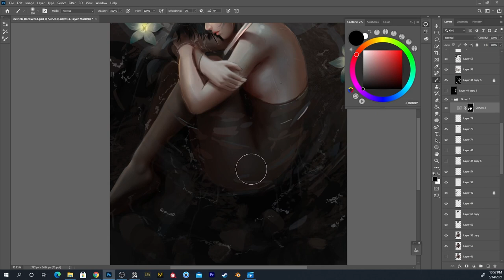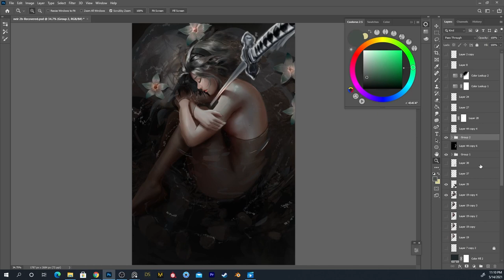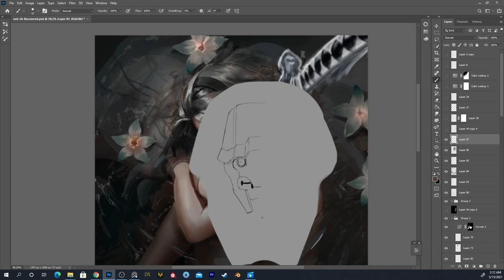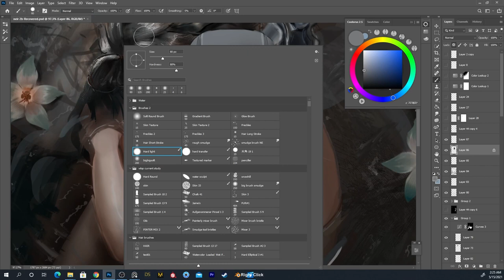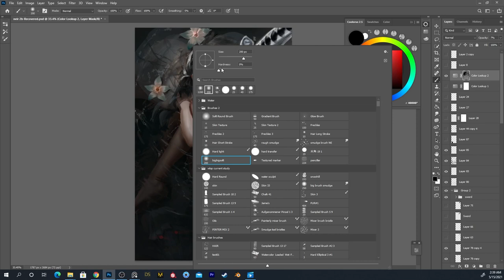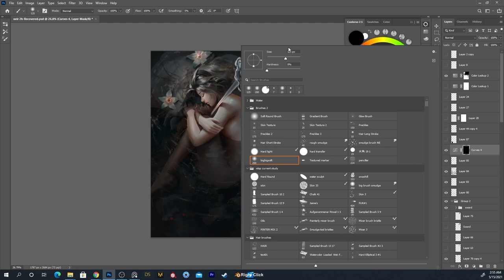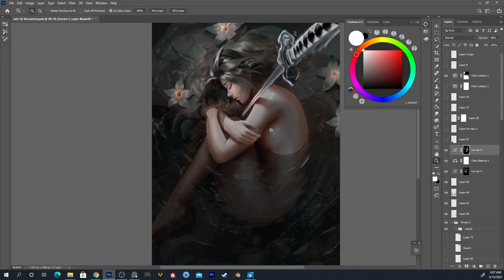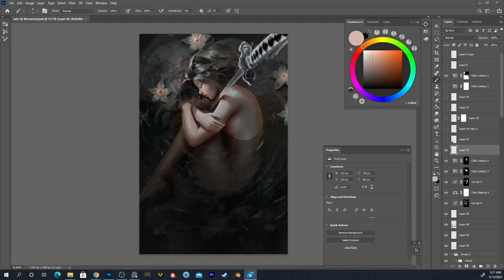2B PAINTING PROCESS 7